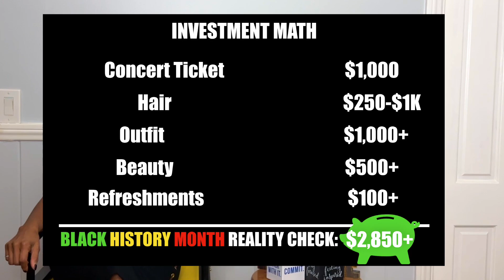WATCH this first BEFORE BUYING BEYONCÉ CONCERT TICKET!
beyonce may not break your soul but she may break your BANK! In this video I am talking to those that do not believe they can invest in themselves!

Happy blackhistorymonth it's time to talk about our ISH as in issues. Time for us to break these slave mentality chains and to end family curses that's been passed down generations after generations. My goal is to provide a safe space for all of us to talk and to deal with our issues. We all have them how we deal with them is the difference.

If we don't deal with our issues, our issues will deal with us!

Thanks to all my subs who share their personal stories, leave advice for others and especially for those that know how to keep it grown and sexy. We don't have to agree on everything. We can always agree to disagree like full adults.

Please leave your advice or tips for others because sharing is truly caring.

I LOVES my SUBS and I truly appreciate you more than you'll ever know.

SHOP. FOLLOW. LIKE. SHARE!